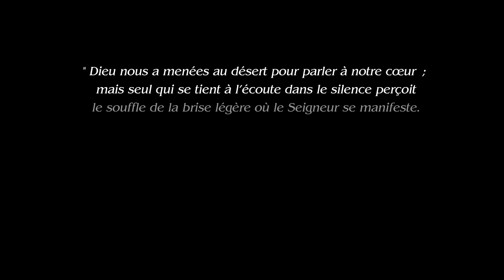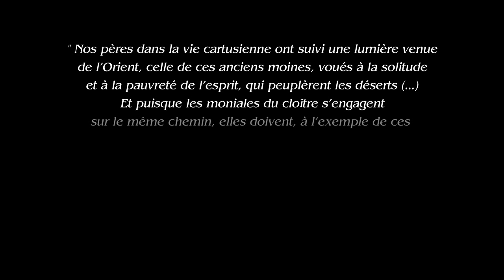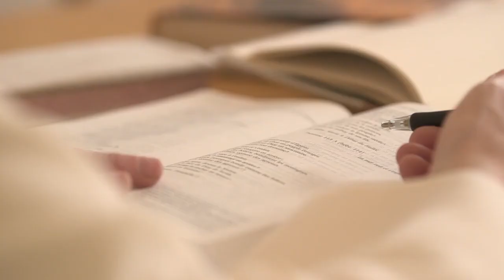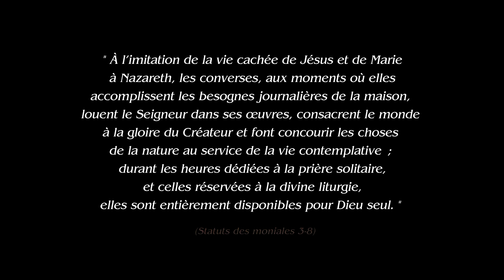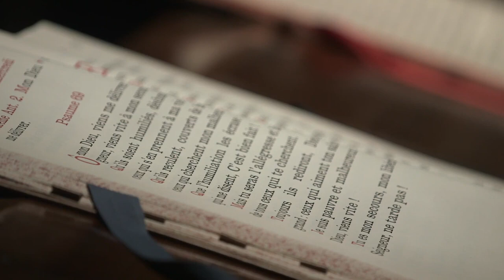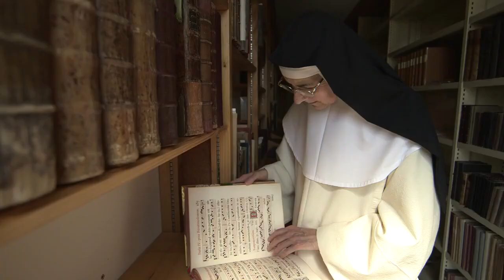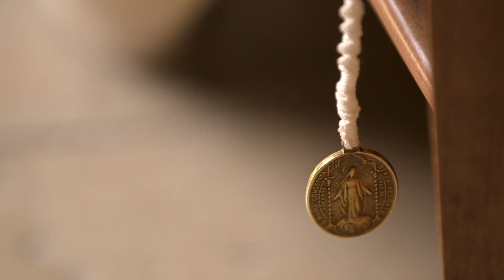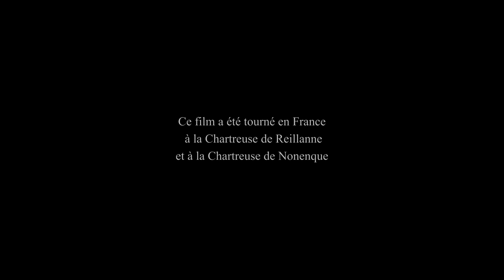Les Moniales Chartreuses